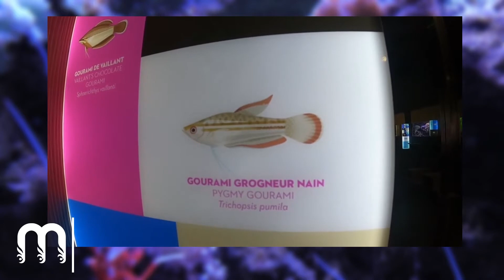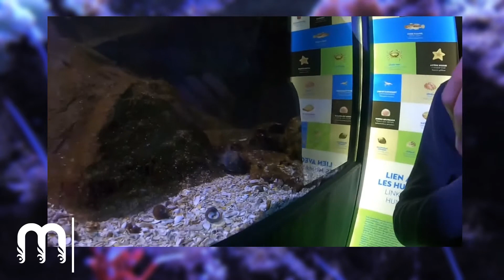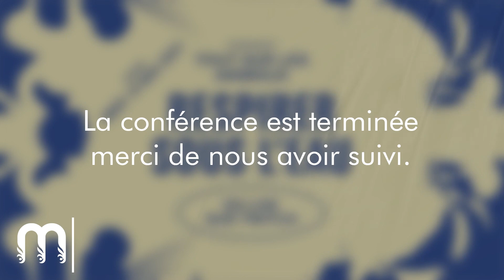REPLAY : Conférence "Tout sur les animaux — Respirer sous l'eau"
REPLAY
Conférence "Tout sur les animaux — Respirer sous l'eau" (diffusée en live sur TWITCH le mercredi 19 mai 2021)
Par Dominique Chardard, maître de conférence en zoologie à l'Université de Lorraine et directeur scientifique du Muséum-Aquarium de Nancy.

Comme en milieu terrestre, la respiration est obligatoire pour les animaux aquatiques et impose des contraintes au niveau des appareils respiratoires. De nombreuses possibilités existent, qu’elles visent à utiliser l’oxygène dissous ou l’oxygène atmosphérique.

Ces conférences dédiées à la zoologie permettent une découverte de la biodiversité avec une mise en valeur des stratégies évolutives, permettant ainsi une meilleure compréhension de la faune aquatique.